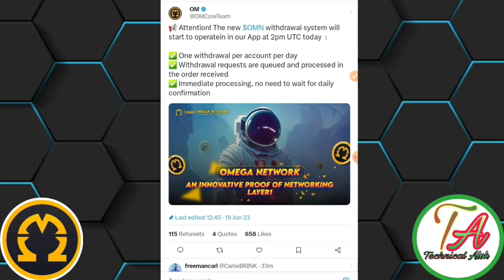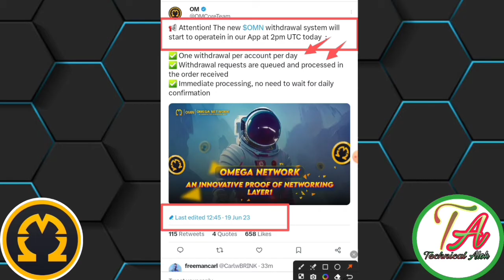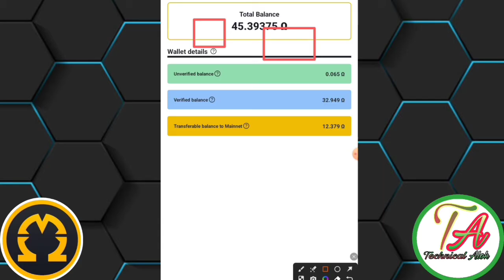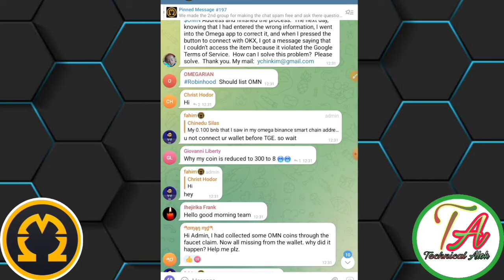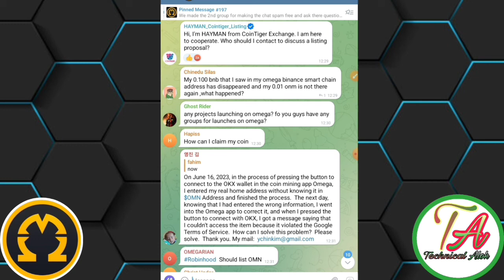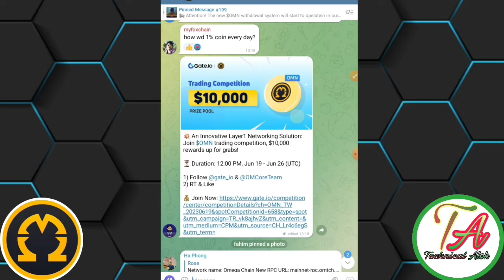Omega Coin Perday Withdrawal ।Omega Network withdraw 1% Daily।Omega Network Withdrawal।Omega Network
Join New User Code =}alok07

This video created for this topic =}
 Omega network news today
Omega coin का prise Marcket में कब आएगा
Omega Network in hindi
MineGo App price
Pi Network NFT buy for pi coin
MineGo Coin Listing Exchange
Pi Network kyc become validator
Omega coin total supply
Omega Network mining app
MineGo app real or scam
Omega coin buy and sell
MineGo network news big update
Pi shopping mall
MineGo coin shopping mall
Pi network shopping mall
Omega Network kyc
Omega Network kyc kaise kare
Pi Listing Bitmart
Omega coin listing on Binance
Omega Network KYC problem
Omega Network Problem
Omega Network listing Binance
Omega Network mainnet launch

       Please।    =} 🔔🔔🔔🔔

     Thanks
                  For
             " Technical_Alok  "